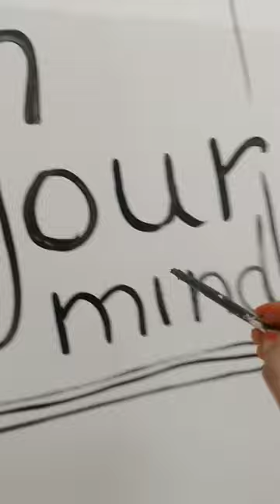large mural library wall painting ideas. beautiful giraffe paintig painting ideas for beginners